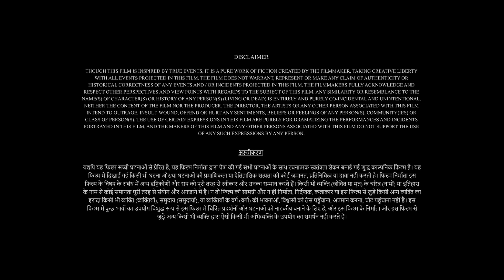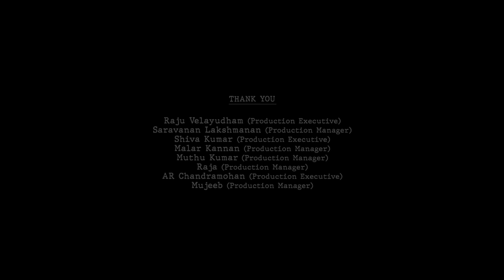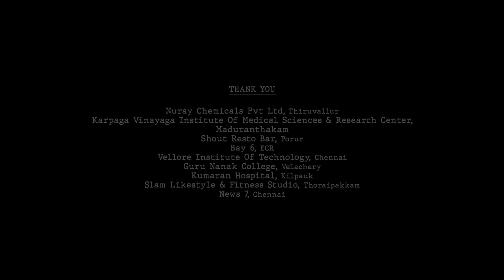IB71 Full Movie 2023 | Vidyut Jammwal, Anupam Kher, Vishal Jethwa | Sankalp Reddy | Facts & Review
Watch the full video to get interesting facts, Ott & Satellite Details, Budget & Worldwide Lifetime Box-Office Collection Details, Preproduction-Postproduction & Filming Details, Deep Story Analysis & Explanation With Detailed Technical Review of the 2023 Indian Hindi-language spy thriller film IB71 (film).

 Directed by Sankalp Reddy

Cast
Vidyut Jammwal as IB agent Dev Jammwal
Anupam Kher as IB Chief N. S. Avasti
Vishal Jethwa as Qasim Qureshi
Faizan Khan as Ashfaq Qureshi
Danny Sura as Sikander
Suvrat Joshi as agent Sangram
Hobby Dhaliwal as Abdul Hamid Khan
Ashwath Bhatt as ISI Chief Afsal Aga
Dalip Tahil as Zulfikar Ali Bhutto
Shahnawaz Pradhan as Yahya Khan
Mir Sarwar as SI J & K Police
Naresh Malik as Maqbool Bhat
Niharica Raizada as Air Hostess (IB agent)
Bijay Anand as Flight Captain
Sahidur Rahaman as Tapan Majumdar
Pyarali Nayani as Shimla Station Manager
Amit Anand Raut as Lahore police officer
Rajat Roy as IB officer
Narinder Bhutani as Indian agent passenger
Shabana Khan as Sheela [Passenger]